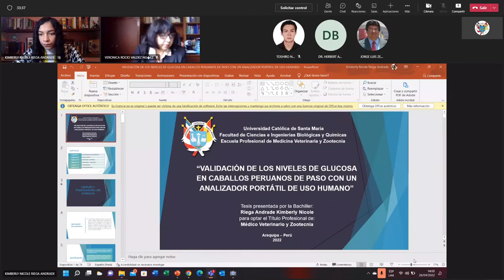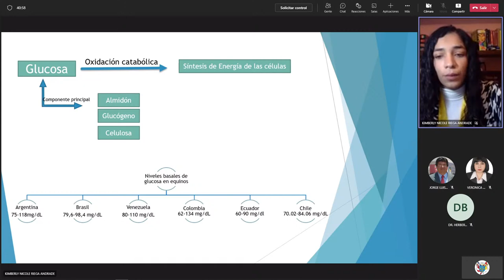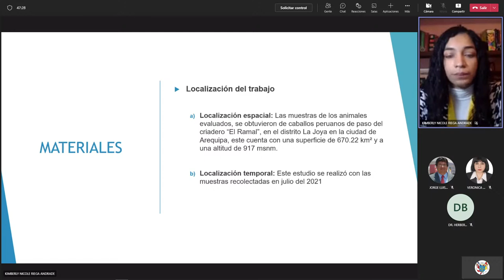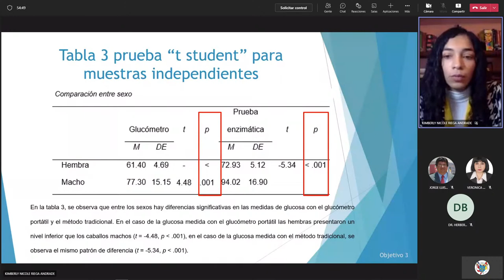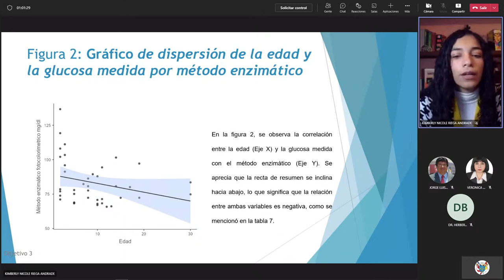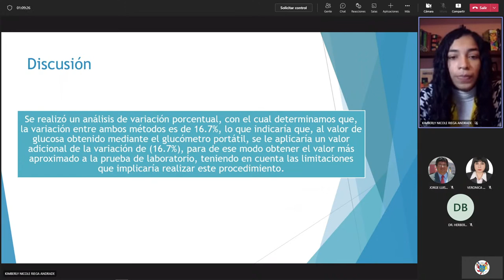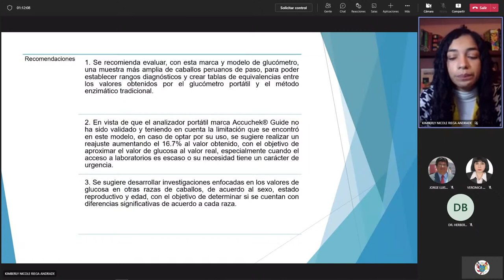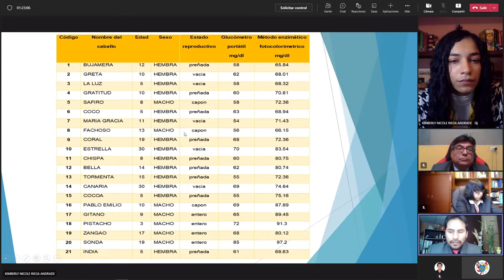TESIS: VALIDACIÓN DE LOS NIVELES DE GLUCOSA EN CABALLOS PERUANOS DE PASO CON UN ANALIZADOR ..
UNIVERSIDAD CATÓLICA DE SANTA MARÍA

MEDICINA VETERINARIA Y ZOOTECNIA

TITULACIÓN CON TESIS

DECRETO: Nro. 003534-4-EPMVZ-2022

  RIEGA ANDRADE KIMBERLY NICOLE

Designándose el jurado examinador el mismo que estará integrado por los siguientes docentes:

  PRESIDENTE  ZEGARRA PAREDES JORGE LUIS

  VOCAL  VALDEZ NUÑEZ VERONICA ROCIO

  SECRETARIO  AGUILAR BRAVO HERBERT MISHAELF

El jurado examinador designado en el párrafo anterior se encargará de evaluar la sustentación de la Tesis Titulada:

VALIDACIÓN DE LOS NIVELES DE GLUCOSA EN CABALLOS PERUANOS DE PASO CON UN ANALIZADOR PORTÁTIL DE USO HUMANO